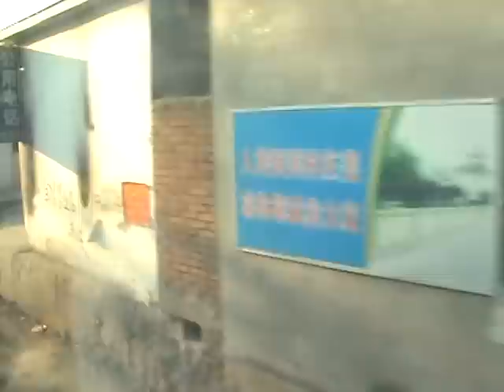lubawa zakazane miasto